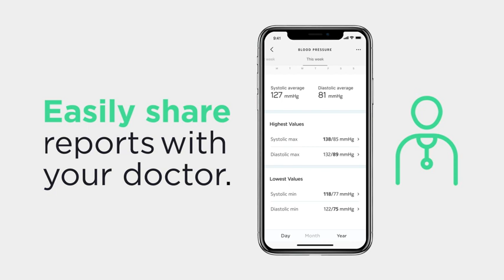Withings BPM Connect Smart Blood Pressure Monitor